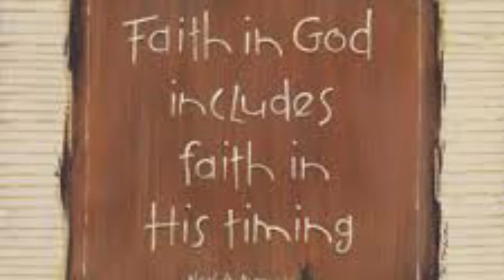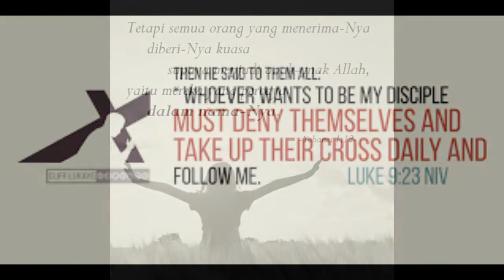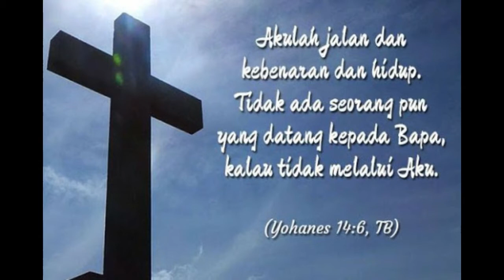BEHIND THE SONG (Eps. 19) KJ 376 - Ikut Dikau Saja Tuhan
Mengenal hidup penulis dan penerjemah lagu himne dan rohani secara lebih mendalam untuk menghayati syair yang berkesan secara pribadi bagi penulis serta menjadi inspirasi bagi umat yang melihatnya.